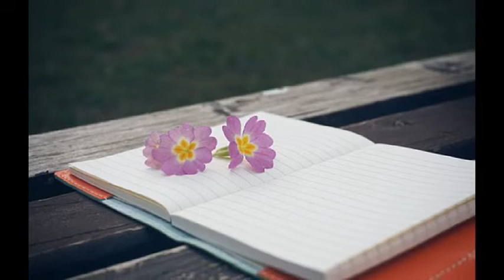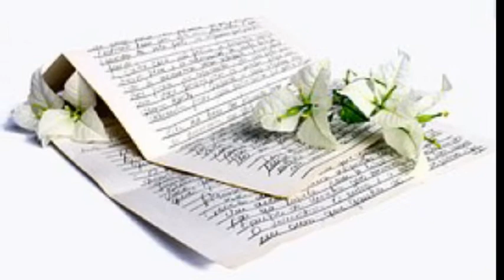세븐에이치(7'H) ['06 New Sound! New Music!] 목소리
언제나 함께 했던
꿈결같은 니 목소리
사랑을 난 느꼈어
너의 속삭임
영원히 이 순간
날 떠나지 않을꺼라
간절히 기도하면서 살았어
이럴 순 없어
그대의 목소리 그리워
너무도 그리운 널
다시는 느낄 수 없는 나
모든게 사라진 꿈
너무도 그대가 그리워
하얗게 밤을 샜나
나에게 남은건 자욱한
그대의 숨결만이
언제나 함께 했던
사랑을 난 느꼈어
너의 속삭임
영원히 이 순간
이럴 순 없어
너무도 그리운 널
모든게 사라진 꿈
하얗게 밤을 샜나
그대의 숨결만이
너무도 그리운 널
모든게 사라진 꿈
하얗게 밤을 샜나
그대의 숨결만이